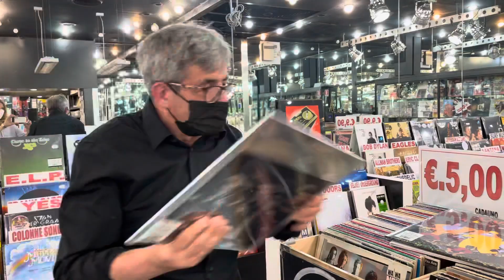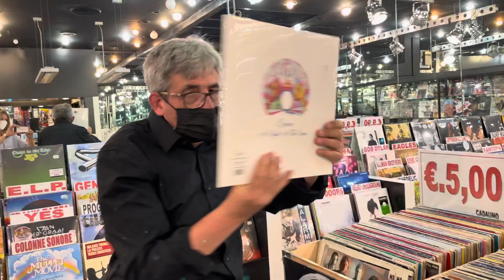Recensione ristampe 2019